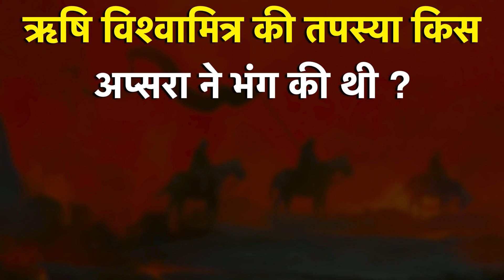नारी शोषण की पौराणिक कथा | pauranik katha in hindi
नारी के शोषण की पौराणिक कथा | pauranik katha in hindi